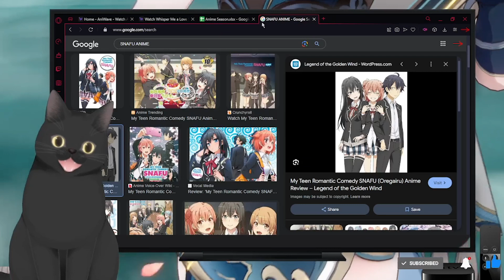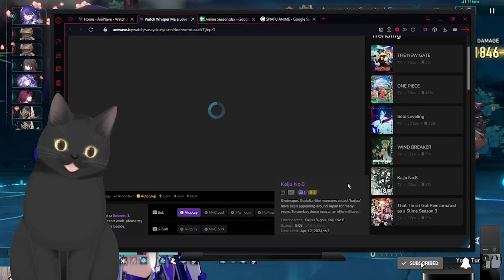WHISPER ME A LOVE SONG EP 1 IS ABSOLUTELY INTRIGUING!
WHISPER ME A LOVE SONG EP 1 (REACTION)